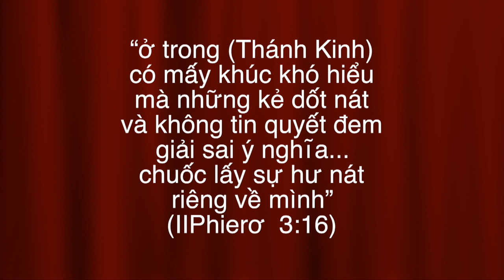VATV | Hạnh Phúc Từ Đâu?: Những Khó Hiểu Trong Kinh Thánh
Trung Tâm Truyền Giáo Việt Nam Bắc Virginia
24/08/2019
Thiên Ngân
Trần Quang Thành